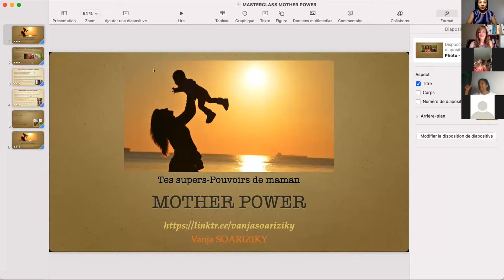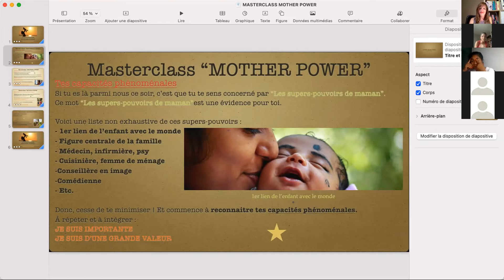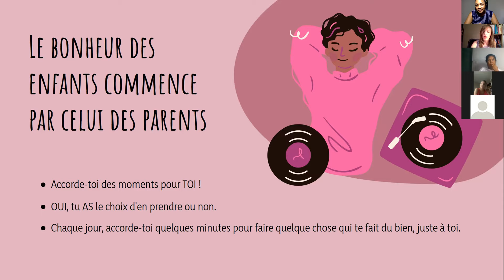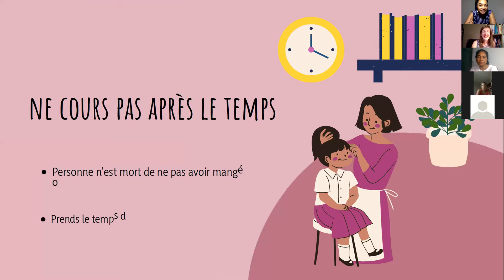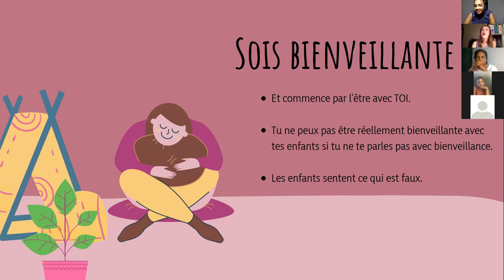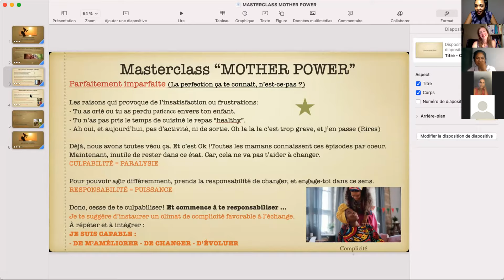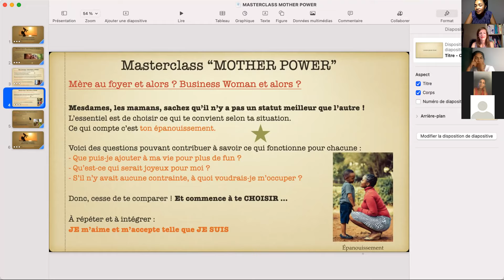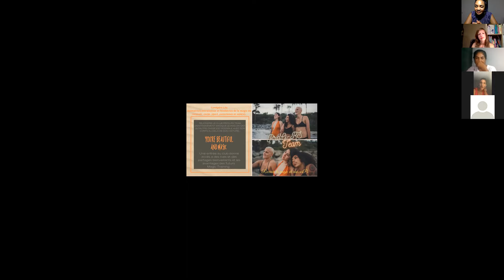Masterclass Mother Power Replay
Coucou mes précieux

Mamans, il est temps pour nous de déployer notre puissance : NOTRE RÉEL POUVOIR...
Parce nous sommes dotées de beaucoup de super pouvoir...

Le truc c'est qu'au fur et à mesure de nos différentes expériences de vie, nous les avons enfouis et oubliés.

Alors cette Masterclass"MOTHER POWER" est une occasion pour nous toutes de venir rallumer cette flamme de vie, ces super-pouvoirs, ces multiples capacités que nous avons toutes.

Précieusement